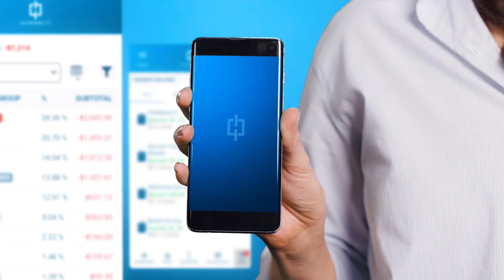Julia Achilleos - Presenter - Humaniti TVC 15 seconds